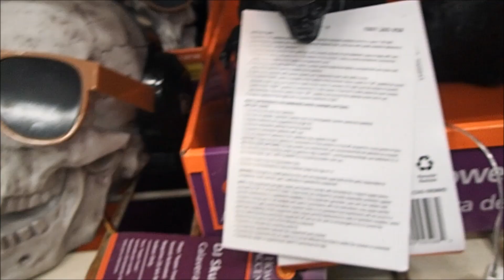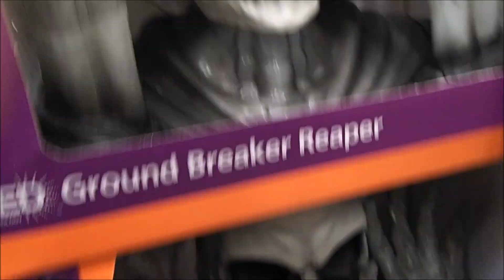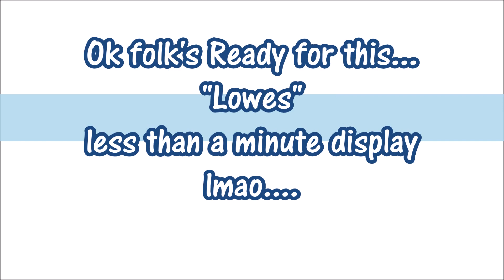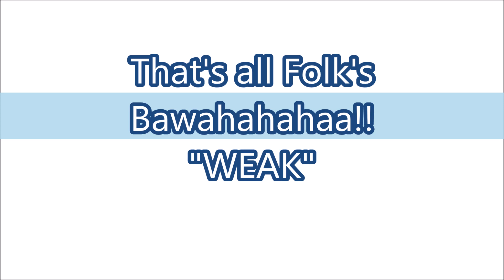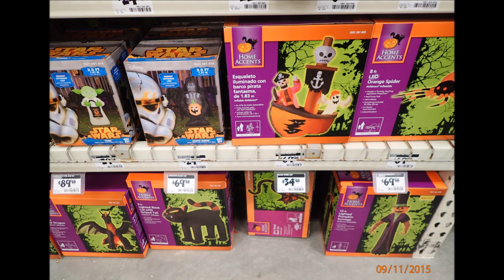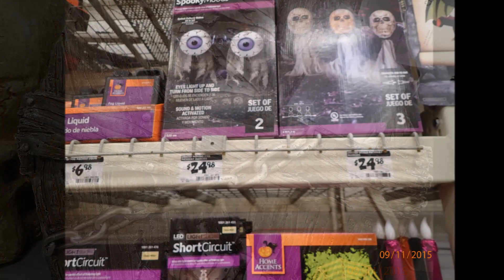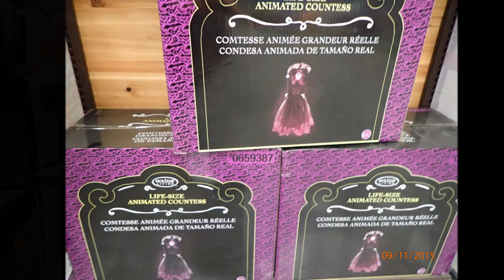Home Depot - Halloween 2015 Preview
Halloween Store fun at Home Depot & Lowe's. Lowes was weak tho. Not sure if that was there full display or not.
But Home Depot had some pretty cool stuff :) Enjoy!

Music/Artist:
Well it's the off season...I will always stay busy for you guys my fans!
With that being said. I'm not a sale man, but I do exclusively live on and off Amazon.
The recruiter's have been very persistant on me joining their Influencer program.
So as a new Member to the Amazon Influencer program.
Equipment I use and or recommend:
4K Ultra HD Digital WiFi Camera 48MP

Spirit Halloween 2 Ft Talking Chucky Doll
2 Ft Bump ‘N Go Chucky Animatronics

Haunted Dolls
2 Headed Girl Doll Gothic Siamese Twins Prop

Halloween Props
MARIO CHIODO Seasonal Visions Animated Clown Go-Round Prop
Morris Rocking Moldy Mommy
Seasonal Visions See Saw Dolls Animated Prop

5 Ft Interchangeable Toe Tagged Corpse Animatronics
6 Ft Looming Strawman Animatronics
6 Ft Michael Myers Animatronics
4.5 Ft Sitting Scare Clown Animatronics
2 Ft Bump ‘N Go Chucky Animatronics